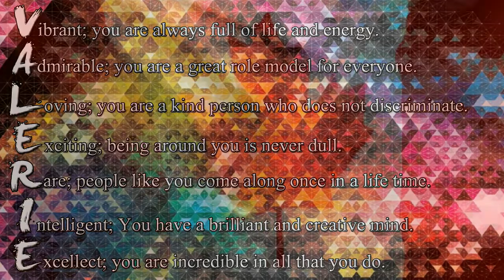OnigiriVal's (fan made) Theme Song: Maple Syrup Pancake!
This song is the theme song that I made for the lovely OnigiriVal.

Val (she also goes by "Riceball") is a remarkable person who is incredibly funny, talented, creative, and artistic. Her video game play-throughs are always entertaining, and she makes brilliant works of art.

OnigiriVal's hangouts on teh interwebz